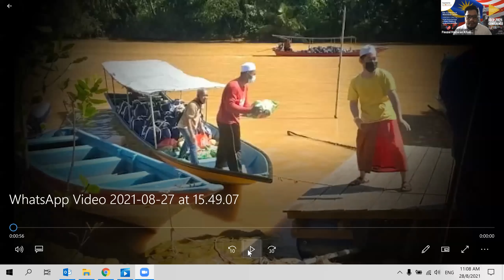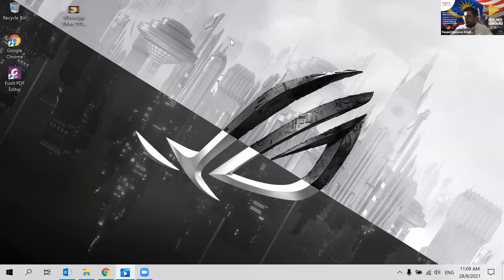IDEP 2021 Webinar Series: Role of Education Institutions in Community Development on 28 August 2021.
Yayasan Sejahtera brings you a Webinar Series in conjunction with International Day for Eradication of Poverty (IDEP) 2021

Merdeka Special Webinar on 28 August! "Youth Empowerment in Nation Building & Eradication of Poverty"..

The Webinar Series is a platform to discuss current issues, insights, and solutions on eradication of poverty, sustainability, and community development. Join us in these engaging sessions to uplift communities, Bersama, Sejahtera!